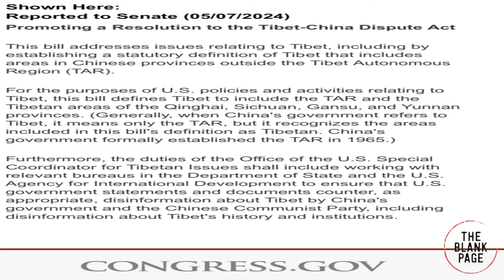The India-China showdown: Its more than just a land dispute!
Get ready for an intense showdown as India and China clash in a battle of global power politics. America steps in to reignite the Tibet issue once more! The tension and strategic maneuvering unfold between these major players on the international stage. See how this complex geopolitical situation develops and its potential impact on the region and beyond.